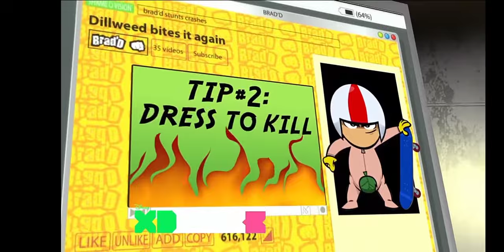Disney XD Malaysia Continuity 31Dec 2020 (Bahasa Malaysia)